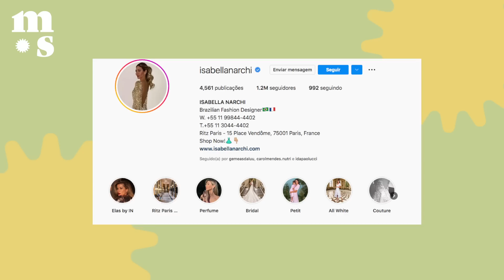Fomos curtir o campeonato de tênis de Wimbledon 🎾